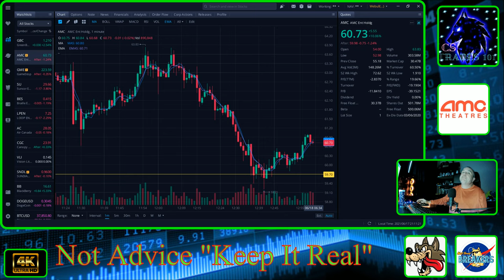AMC Is Worth Thousands I'm Not Selling, Here's Why!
AMC Is Worth Gold Thousands Why Would You Sell For Nothing.

CODE=PFND3A